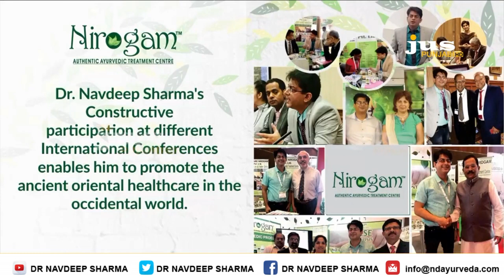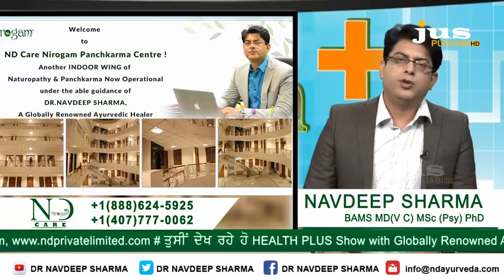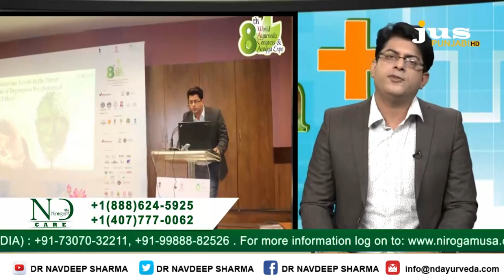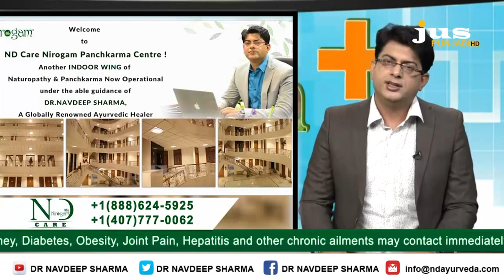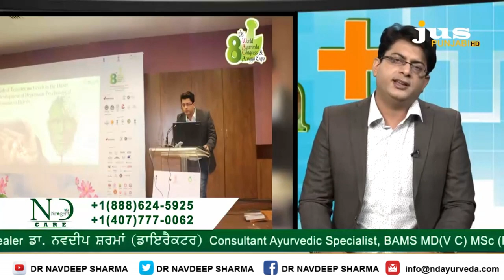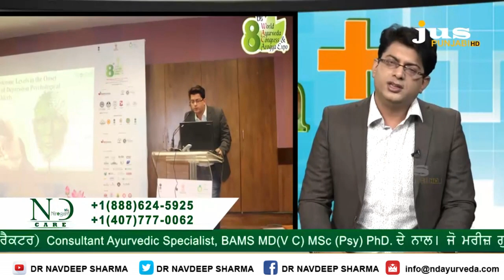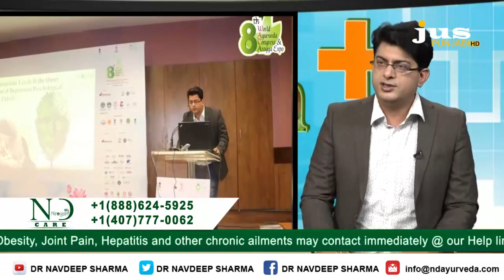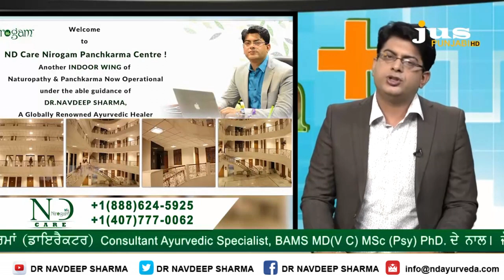Ayurvedic Treatment for Joint Pain | Health+ Show on Jus Punjabi(HD) | NDCareNirogam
World Renowned Ayurvedic Healer DrNavdeepSharma exclusive on JusPunjabi(HD) discussing about Ayurvedic Treatment of Jointpain